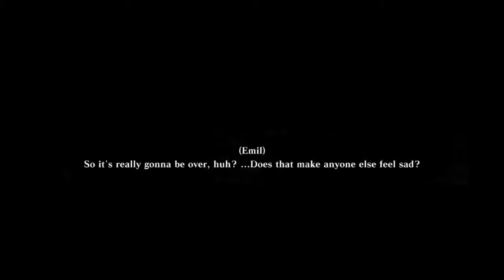NieR:Automata Ver1.1a - Kaine/NieR:Replicant Anime | Reaction Mashup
This was the greatest gift to all fans. Kaine, NieR and others in the anime. Who could have predicted it. Thank you Yoko Taro, and all for NieR Automata anime !!!

This reaction mashup includes my favourite anime reactors who also played the game NieR Automata.

{ NieR:Automata Ver1.1a }

Highest resolution - 1440p60
Device used - Android 11, snapdragon 665
App used - kinemaster v4